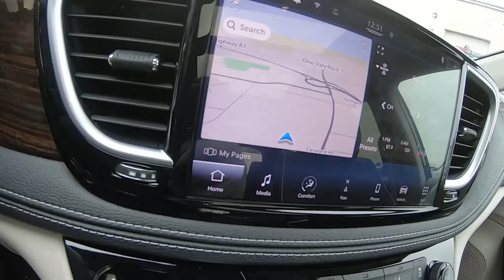2021 Chrysler Pacifica Limited - New Mini-Van For Sale - Wooster, OH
Please visit Wooster Chrysler Jeep Dodge Ram to view this New Bright White 2021 Chrysler Pacifica Limited for sale in Wooster, OH.

Stock#: C21198

Vehicle Description:
2021 Chrysler Pacifica Limited
Black Grille w/Chrome Surround
Body-Colored Front Bumper w/Chrome Bumper Insert
Body-Colored Rear Bumper w/Chrome Bumper Insert
Chrome Bodyside Moldings
Chrome Power w/Tilt Down Heated Side Mirrors w/Driver Auto Dimming, Power Folding and Turn Signal Indicator
Clearcoat Paint
Express Open/Close Sliding And Tilting Glass 1st And 2nd Row Sunroof w/Power Sunshade
Fixed Glass 3rd Row Sunroof w/Sunshade
Fully Automatic Projector Beam Led Low/High Beam Daytime Running Headlamps w/Delay-Off
Laminated Glass
LED Brakelights
Lip Spoiler
Perimeter/Approach Lights
Power Liftgate Rear Cargo Access
Proximity Sliding Rear Doors
Rain Detecting Variable Intermittent Wipers
Roof Rack
Spare Tire Mobility Kit
Tailgate/Rear Door Lock Included w/Power Door Locks
Tires: 235/60R18 BSW AS Self-Sealing
Wheels: 18" x 7.5" Polished Aluminum Design 3
Interior

10.1" Touchscreen Display
10-Way Power Passenger Seat -inc: Power Recline, Height Adjustment, Fore/Aft Movement, Cushion Tilt and Power 2-Way Lumbar Support
12-Way Power Driver Seat -inc: Power Recline, Height Adjustment, Fore/Aft Movement, Cushion Tilt and Power 4-Way Lumbar Support
13 Alpine Speakers
2 Seatback Storage Pockets
5 12V DC Power Outlets
506w Regular Amplifier
Air Filtration
Apple CarPlay
Bucket Folding Captain Front Facing Heated Manual Reclining Tumble Forward Leather Rear Seat w/Manual Fore/Aft and Stow ft.n Go Manual Fold Into Floor
Cargo Features -inc: Spare Tire Mobility Kit
Compass
Digital/Analog Display
Disassociated Touchscreen Display
Distance Pacing w/Traffic Stop-Go
Driver And Front Passenger Armrests and Rear Seat Mounted Armrest
Driver And Passenger Heated-Cushion, Driver And Passenger Heated-Seatback and Ventilated Front Seats
Fixed 60-40 Split-Bench Leatherette 3rd Row Seat Front, Manual Recline, Power Fold Into Floor, 3 Power and w/Tilt Head Restraints
Front Seats w/Power 4-Way Driver Lumbar
Google Android Auto
GPS Antenna Input
GPS Navigation
HD Radio
Heated Leather/Metal-Look Steering Wheel
HVAC -inc: Underseat Ducts, Auxiliary Rear Heater and Headliner/Pillar Ducts
Illuminated Front Cupholder
Illuminated Locking Glove Box
Integrated Center Stack Radio
Interior Concealed Storage, Driver / Passenger And Rear Door Bins
Interior Trim -inc: Colored Instrument Panel Insert, Colored Door Panel Insert, Piano Black Console Insert and Piano Black/Metal-Look Interior Accents
Manual w/Tilt Front Head Restraints and Manual Adjustable Rear Head Restraints
Memory Settings -inc: Driver Seat, Door Mirrors and Audio